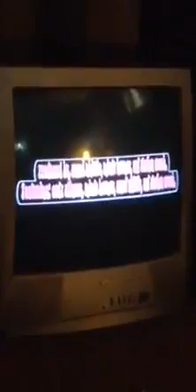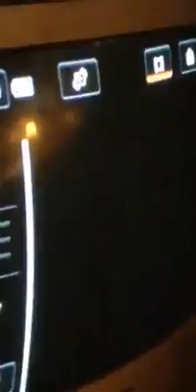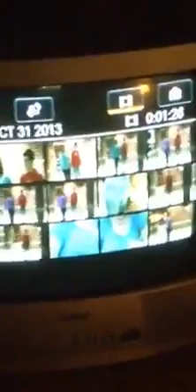boom boom clap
my video from school.